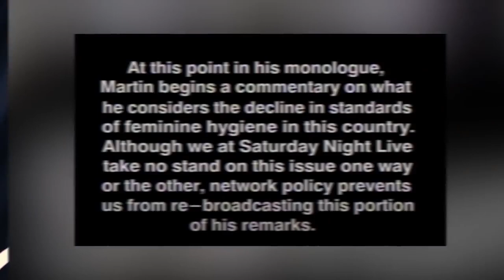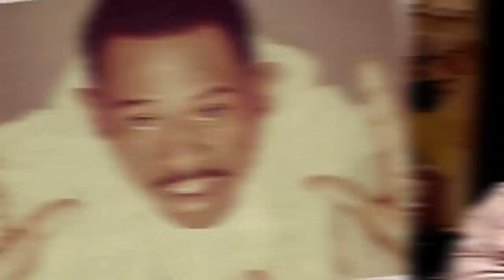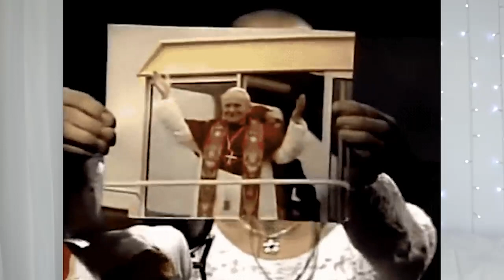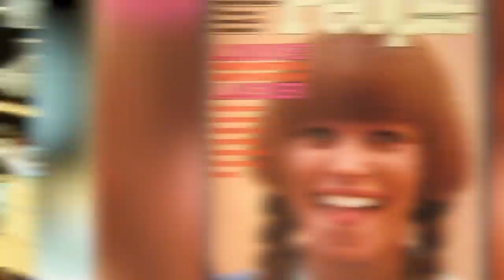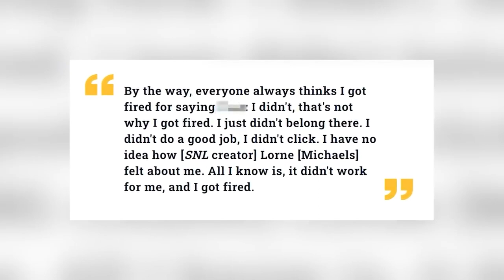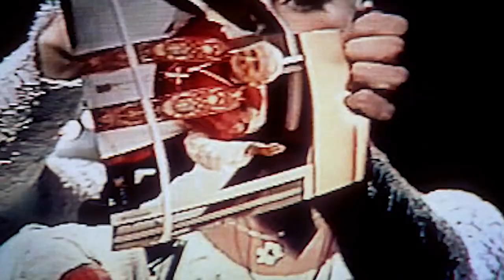Celebrities Who Ruined Their Careers On Saturday Night Live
Saturday Night Live has been the center of celebrity scandal a number of times. Celebrities slip up or a joke does not go the way they planned. So, let's jump into Celebrities Who Ruined Their Careers On Saturday Night Live.

Time Codes:
0:00- Adrien Brody
2:27- David Bowie
4:59- The Replacements
7:32- Andy Kaufman
10:15- Martin Lawrence
13:23- Cypress Hills
15:59- Louise Lasser
18:31- Karmin
20:05- Charles Rocket
22:54- Ashlee Simpson
24:28- Sinead O'Connor